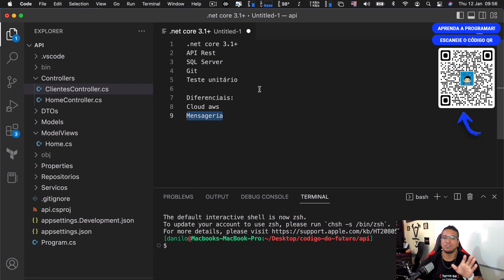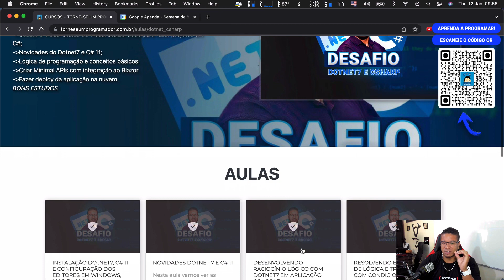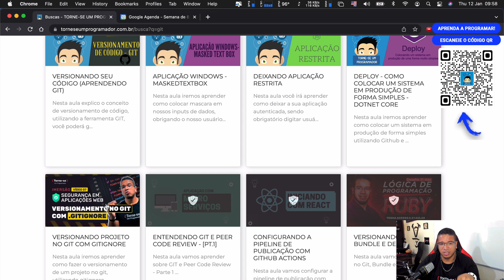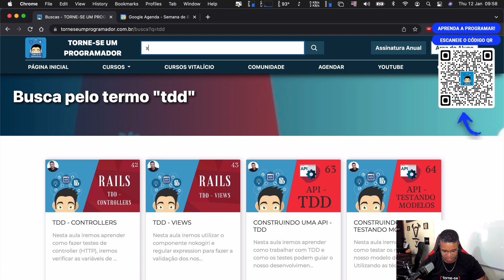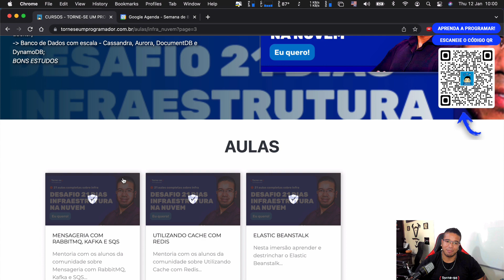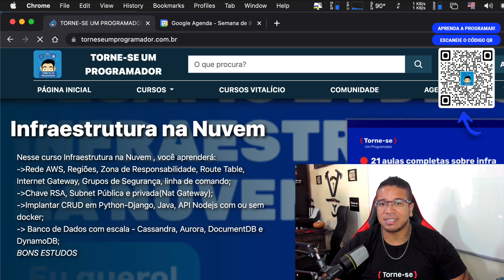O que estudar para aplicar para uma vaga em 2023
EDUCAÇÃO TRANSFORMA !!!